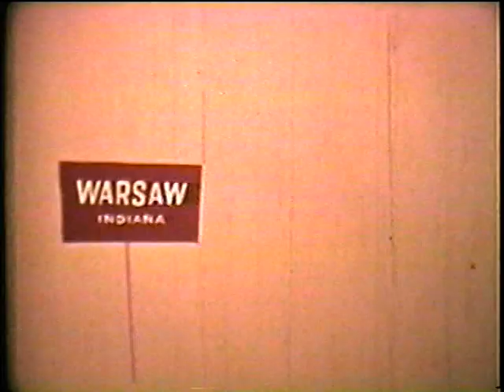Land of Immigrants - Teaching Tolerance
Shows that the contributions of the mixture of peoples or a "Land of Immigrants are important in the development of the character and greatness of a nation: and perhaps most important, to teach tolerance.